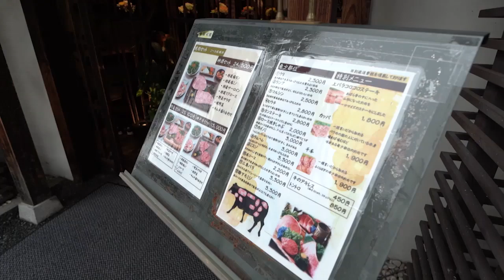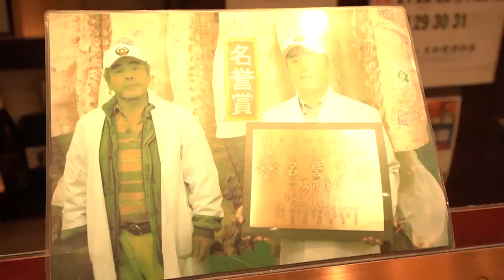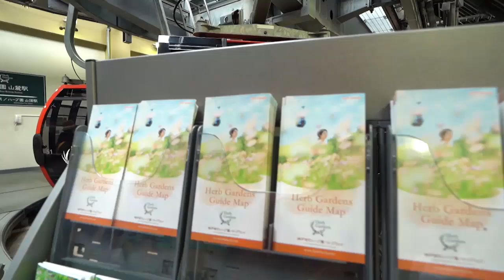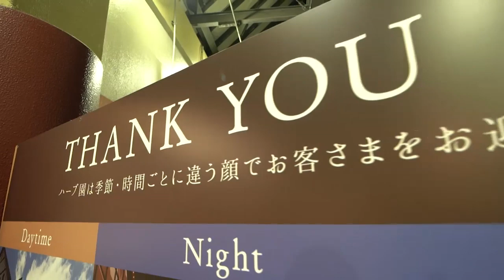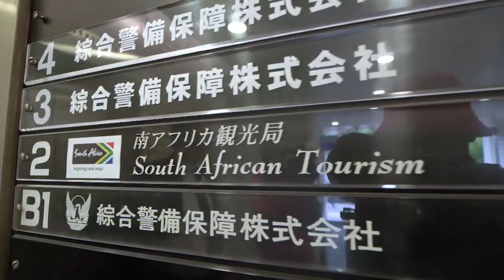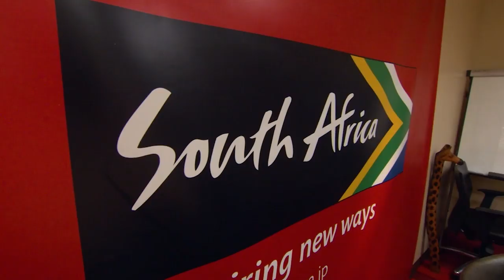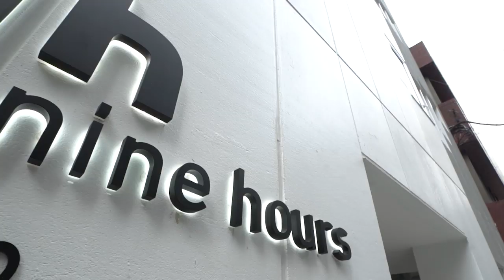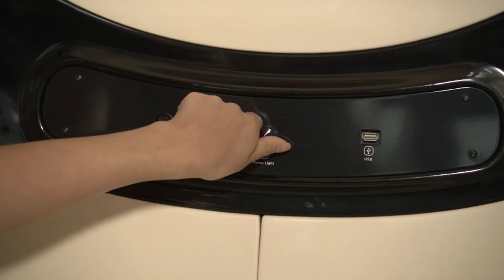Banzai | Episode 7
Lalla Hirayama explores the Land of the Rising Sun, hosts of the 2019 Rugby World cup